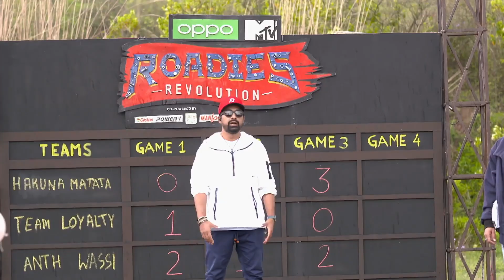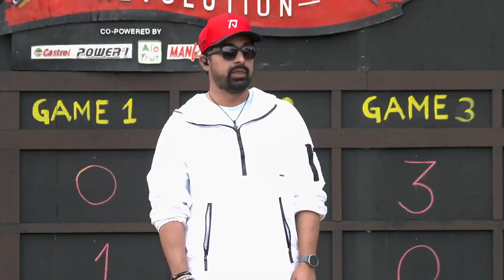MTV Roadies Revolution | Akash Vs Jayant...The toughest man stands!!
Akash Vs Jayant...The toughest man stands!!

Roadies Revolution is the seventeenth season of India MTV Roadies, which premiers on MTV on February 15, 2020. Prince Narula, Nikhil Chinapa, Neha Dhupia and Raftaar (Varun Sood replaced him mid season) returned as Leaders while Rannvijay Singh continues as the host.